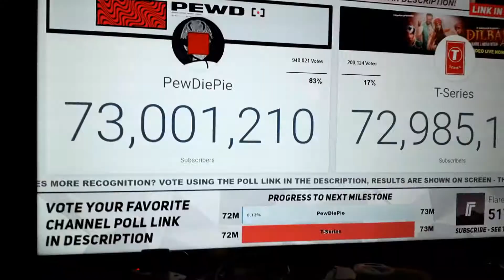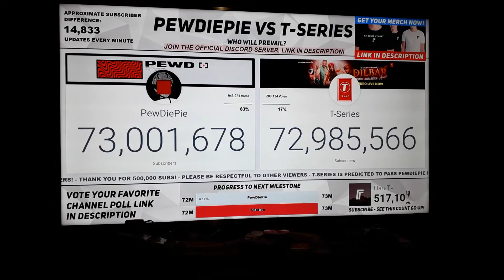Pewdiepie Reaches 73 Million Subscriber's//HELP PEWDIEPIE!!!